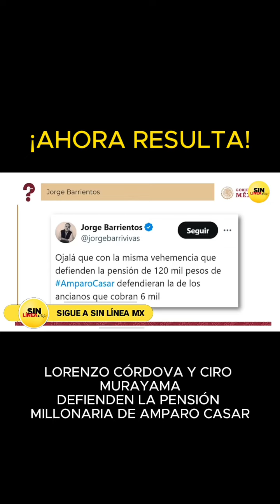Lorenzo Córdova y Ciro Murayama defienden la pensión millonaria que recibía María AmparoCasar.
‼️Ahora resulta que Lorenzo Córdova y Ciro Murayama defienden la pensión millonaria que recibía María AmparoCasar.

Como lo dijo Jorge Barrientos, ojalá defendieran así la pensión de 6 mil pesos que reciben nuestros adultos mayores, contrastó Elizabeth Vilchis. 👊